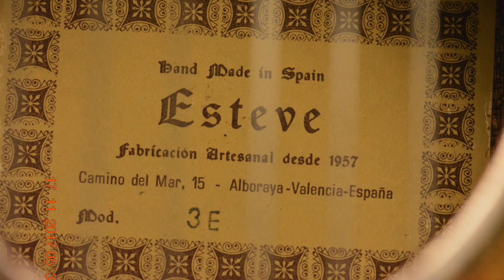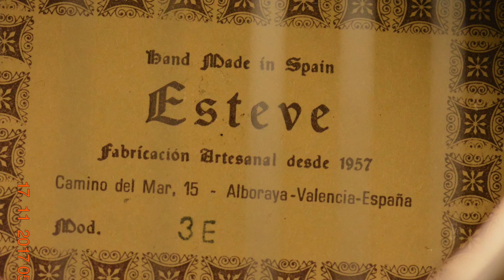X 40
Bought a replacement guitar.  This is what it sounds like.